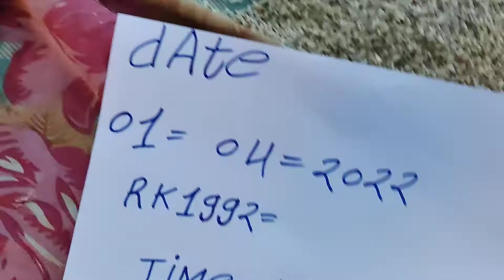SHANK VALAMPURI SHANK AVAILABLE ORIGINAL REAL RICE TEST MILK TEST RUBY ROY